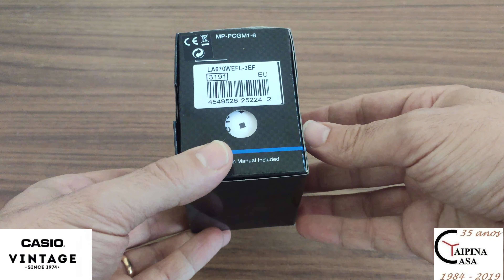Casio Vintage LA670WEFL-3EF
.Dados técnicos:
-Função de cronómetro - 1/10 segundos - 1 hora
-7 temporizadores predefiníveis (até 30 minutos)
-Alarme diário
-Calendário automático
-Caixa de resina
-Correia de couro genuíno
-Fivela
-2 anos - 1 pilha
-Classificação de resistência à água (WR) segundo a norma ISO 2281
-Dimensões (A x L x P) -30,3mm x 24,6mm x 7,3mm
-Peso aprox. 10,5 g

.Technical Specifications
-Stopwatch function - 1/10 sec. - 1 hour
-7 preset timer (up to 30 min.)
-Daily alarm
-Automatic calendar with Date, Day and Month
-Acrylic Glass
-Resin case
-Genuine leather band
-Buckle
-2 Years - 1 Battery
-Water resistance classification (WR) to ISO 22810
-Dimensions (H x W x D) 30,3mm x 24,6mm x 7,3mm
-Weight approx. 10,5 g